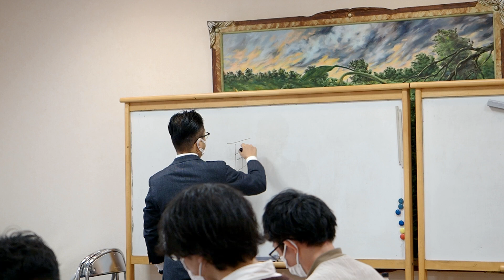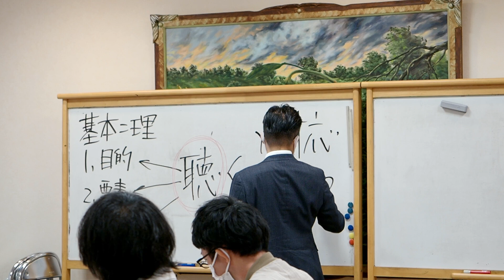【教育研修】介護技術だけじゃない！サンライズのスタッフが学んでいること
サンライズでは、専門職としてのスキルアップの研修だけでなく、ビジネスベーシックや自己理解・他者理解をはじめとしたコミュニケーションスキル、リーダーシップ・フォロワーシップといったマネジメント研修など、幅広い教育研修を取り入れています。
今年度は「経営の知識を増やす」ことを法人の重点目標に据えており、株式会社STSラーニング・片山 毅 講師より「成長塾」と題し「経理・倫理・論理・心理」の視点で、5日間の研修をいただいています。(Editor:Sekizawa)

【レジュメ】
▶︎成長塾の定義
変化する「役割と責任」を自ら探求する人財の学舎。

▶︎成長塾のねらい・目的
充実した人生を送り続けるために、一般の会社と社会の常識を学び、不測の未来に「防具と武器」を獲得する。

▶︎テーマ
DAY1
会計を学び自分の生活と芳洋会を「経」営管「理」しよう！
経理｜経営管理、経営の基本、お金、数字、パーセンテージ
DAY2
法律を学び自分の生活と芳洋会を守り抜こう！
倫理｜約束を守る、ルール、法律、コンプライアンス
DAY3
「オンラインプレゼンテーション」を学び地球上の仲間と働く環境を創ろう！
論理｜言葉、コミュニケーション、伝える、プレゼンテーション
DAY4
苦情対応を「顧客創造」につなげよう！
心理｜人の気持ち、コミュニケーション、聴く、クレーム対応
DAY5
まとめ（受講者のプレゼンテーション）

▶︎メモ
・理＝基本
・「聴く」ことにも、目的・要素・順番がある。
・苦情は対応するのではなく、ましてや処理するものでもない。しっかり聴くこと。カウンセリングと心得る。
・クレームを出さないためには、究極のクレーム対応とは、、、動画をご覧ください。

社会福祉法人芳洋会です。
社会生活に欠かせないエッセンシャルワーカーとして働くスタッフの姿をご覧いただき、みなさんが持つ介護や福祉サービスへのイメージのアップデートができれば嬉しいです。

【ブログ】
▶︎社会福祉法人 芳洋会

▶︎芳洋会の採用担当（@hinodehome2021）
採用活動に関する話題を発信。
▶︎origami（@origami3076）
若手ケアワーカーが現場のリアルを発信。

▶︎社会福祉法人芳洋会（@houyoukaitwitt1）

社会福祉法人芳洋会は、東京都日の出町・あきる野市・練馬区を拠点として、特別養護老人ホームをはじめ、小規模多機能型居宅介護などの高齢者福祉サービスを行っています。「安心と充実の人生をご一緒に。」の理念を掲げ、誰もが自分らしい充実した人生を送れることを目指しています。